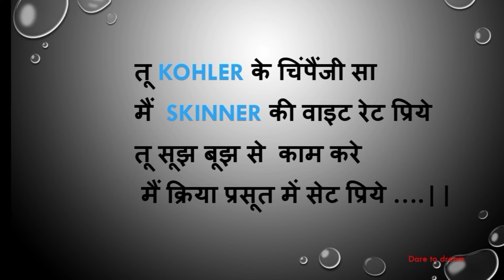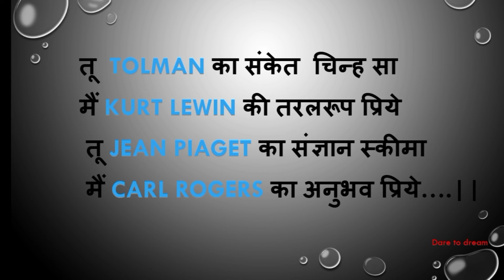Short poem to learn psychological principles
This video contains a poem about the psychologist and their theories .

Thus video is just for fun to make learning easier.